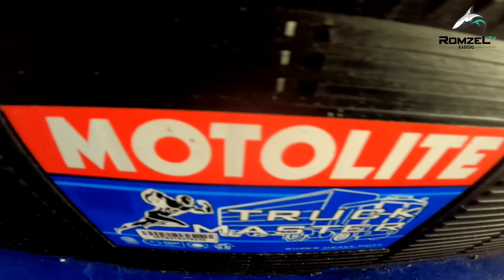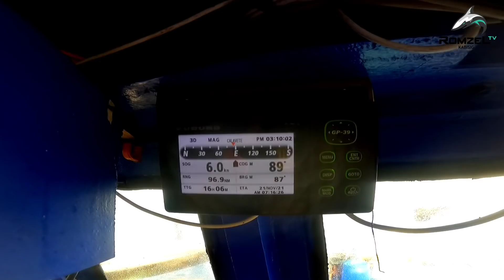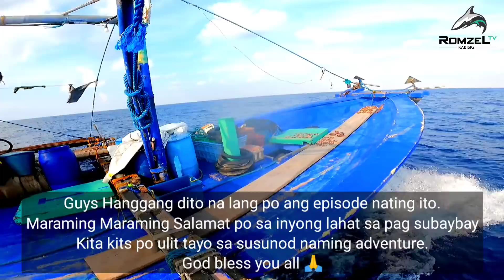EP5-Part9 - Boat Tour | Pauwi na kami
Romzel TV